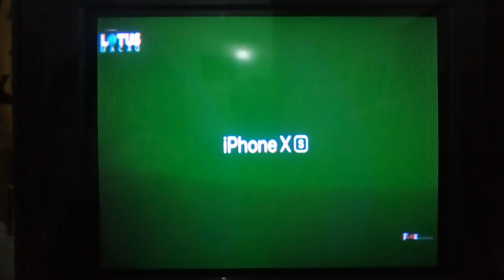Miami Vice (Unrated) - Lotus Macau Intro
NOTE: And Yes, This is the Unrated One.

CHINESE TITLE: 邁阿密風雲